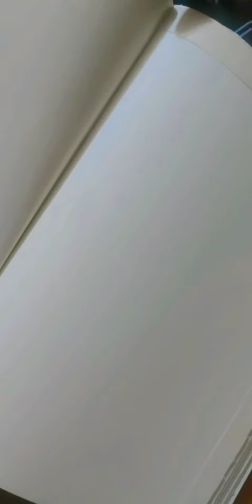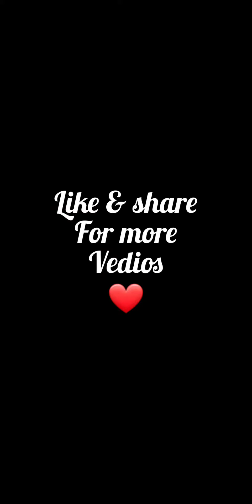A picture of train window view || art || painting || colours || art with me